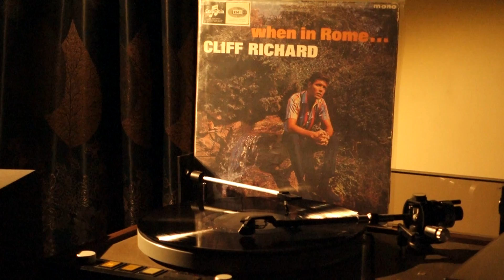Cliff Richard & The Shadows – Non L’Ascoltare (Don’t Talk To Him) (1965)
Cliff Richard & The Shadows – Non L’Ascoltare (Don’t Talk To Him)
(Richard, Welch & Cassia)
Track From The LP Album “When In Rome”
EMI, London
1965
EDP 1546301
Orchestra: Norrie Paramor & His Orchestra
Original sound recordings made by EMI Records LTD., 1965